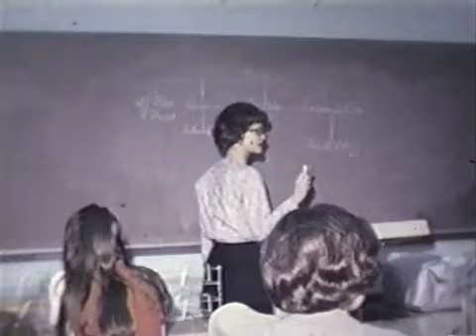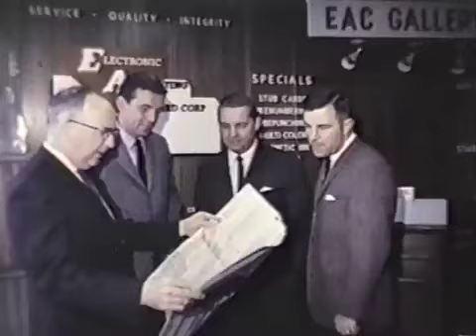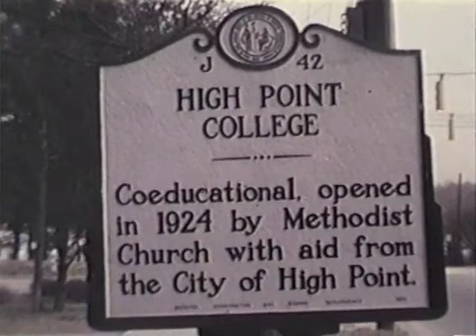The Golden Decade